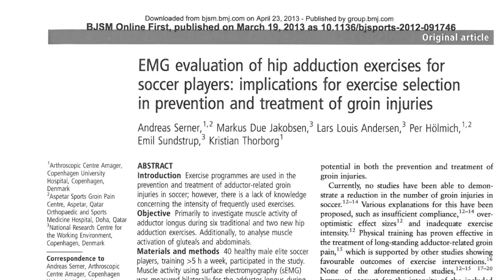Copenhagen Hip Adduction Exercise